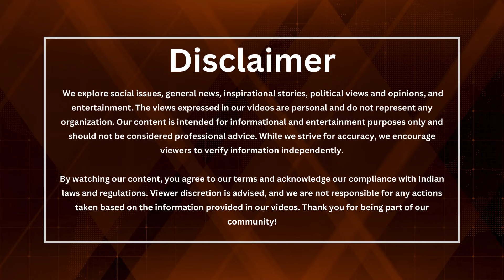ਪੰਜਾਬ ਦੇ ਲੋਕਾਂ ਨੂੰ ਕਿਵੇਂ ਕੀਤਾ ਜਾ ਰਿਹਾ ਗੁਮਰਾਹ? ਬਾਬਾਵਾਦ ਜਾਂ ਪਾਖੰਡਵਾਦ? | Punjabi Talkshow | Discussion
Zoom Punjabi Dekh Rahe Saare Viewers Nu Pyaar Bhari Sat Sri Akal. Iss Video Vich Assi Gal Baat Krn Jaa Rhe Haan Punjab De Loka Nu Kiven Kita Ja Reha Gumrah.

Show Host: Jagdish Singh
Co-Host: Gurjit Singh

00:00 Highlight
01:29 Introduction
02:08 Punjab Vich Log Ho Rhe Andhvishvaas Da Shikaar
02:50 Babawaad Yaa Pakhandwaad?
06:30 Kasoorvaar Kaun? (Babe Yaa Log)
07:24 Politician Te Babe
11:00 Ghar Diyan Pareshaniya
15:50 Punjab Vich Christainity
21:40 Dharam
23:12 Like, Share, Comment, Subscribe